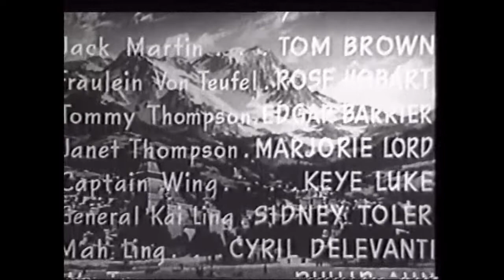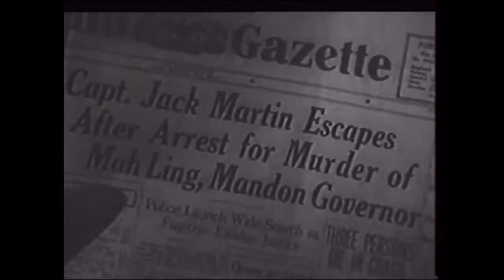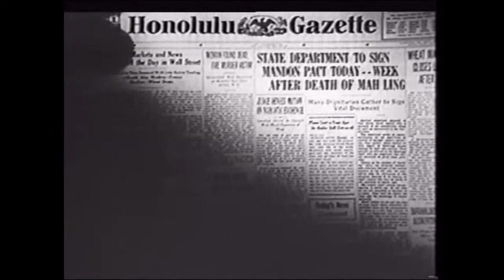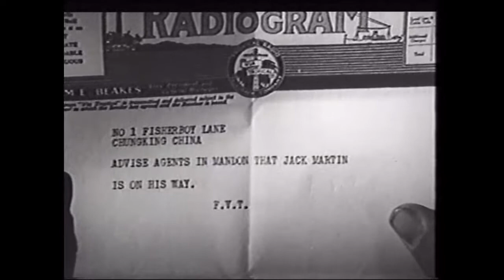The Adventures of Smiling Jack Ep12 The Torture Fire Test